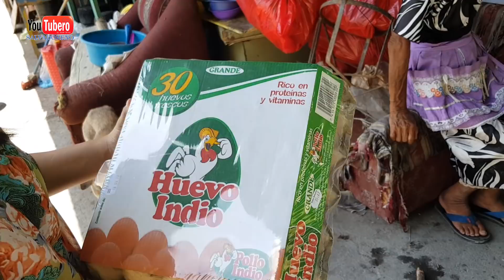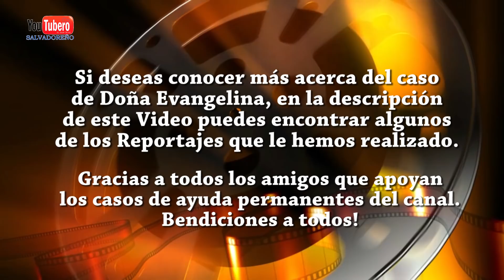Visitando y compartiendo Sopita para Niña Evangelina la Señora del Tren, el Salvador SVL SY YS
*CONTACTANOS*